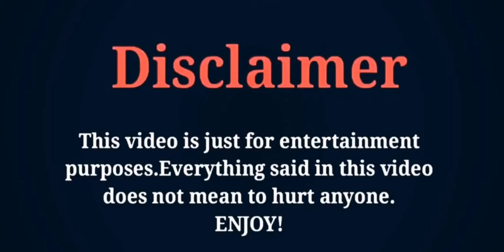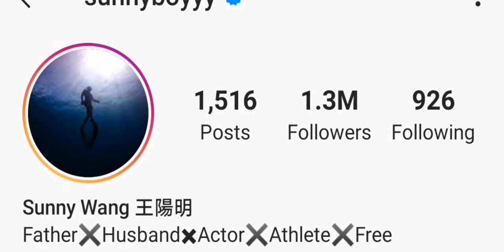Sunny wang Lifestyle, Age, Wife, Biography, Net Worth, Hobbies, Facts, ZK Creation